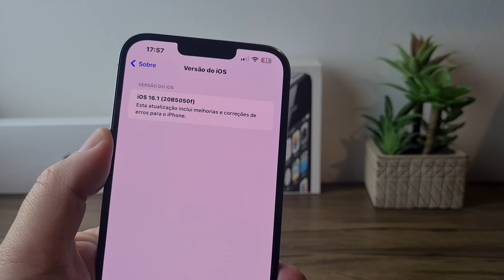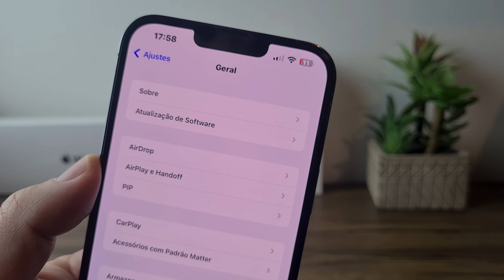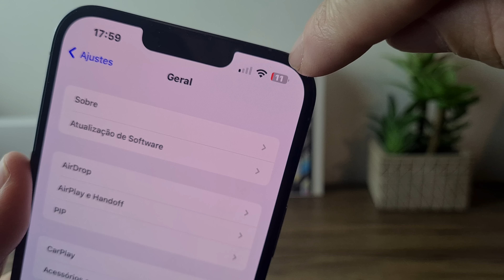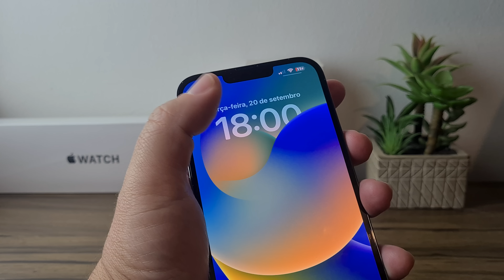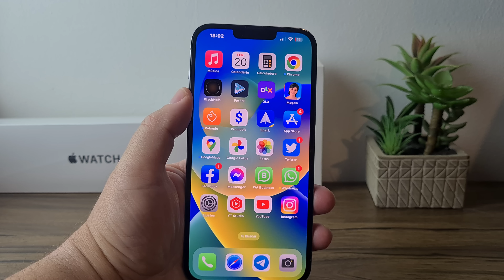iOS 16.1 BETA 2! SAIBA O QUE MUDOU.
Apple watch SE 44MM Black GPS NOVO.
1 ano de garantia pela Apple.